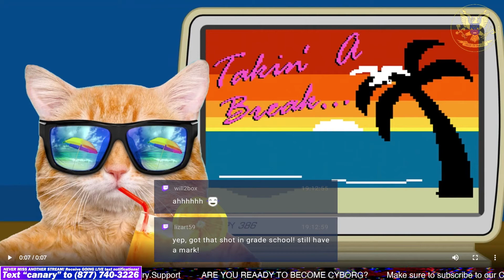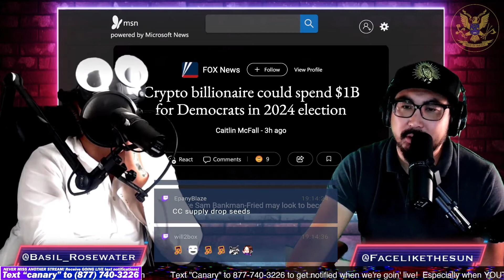Producer Artwork, Audio and Microfiction! - CCNT 489